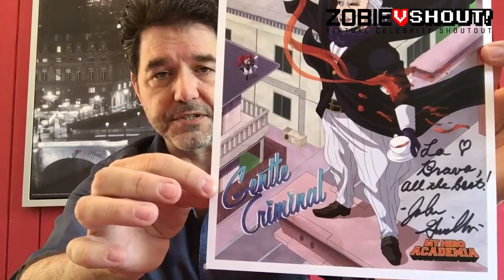Gentle Criminal signs a picture for La Brava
John Gremillion signed a picture for me to La Brava. Zobie is doing something called a  vSHOUT. You can have a voice actor sign a picture for you and it comes with a video of them signing it. You can put who you want them to personalize it to. I thought it would be cool to have the English voice actor for Gentle Criminal from My Hero Academia to sign a picture for La Brava, his partner in crime. I loved the video and had to share.

Here is the link to the Zobie website if you are interesting in getting one for yourself.